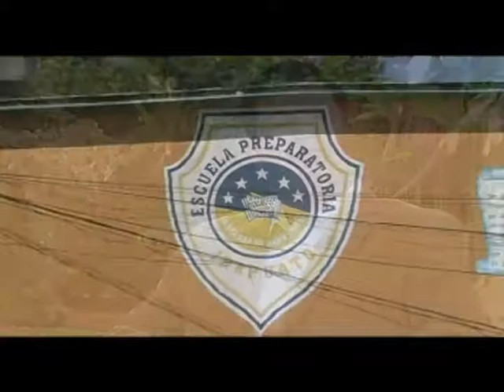Semblanza Sixto Zetina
Aquí sabrás más de la vida de Sixto Zetina